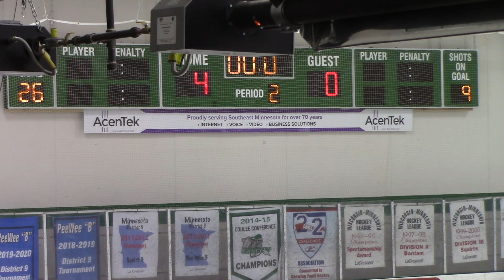La Crescent HS Hockey vs Austin P2 11 29 2022